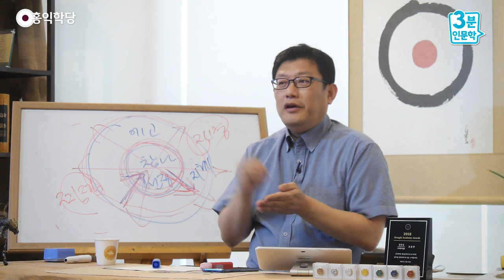[3분 인문학] 지금 참나의 태양이 빛나고 있습니까?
- (190630 일요 대담) 지금 참나의 태양이 빛나고 있습니까?